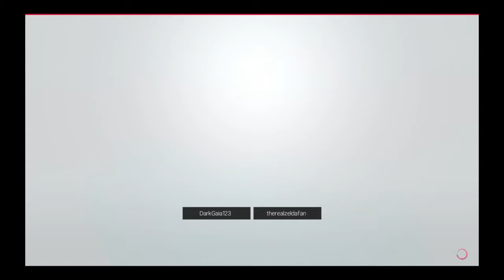WRESTLE BOIS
SHAREfactory™